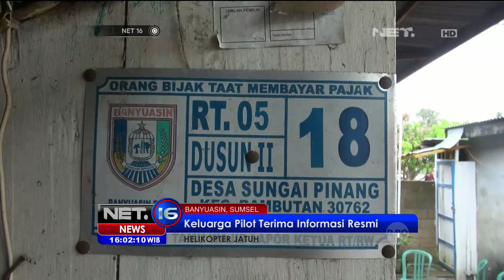Rumah Keluarga Pilot Helikopter TNI BEL 412 Ramai Dikunjungi Pelayat - NET 16